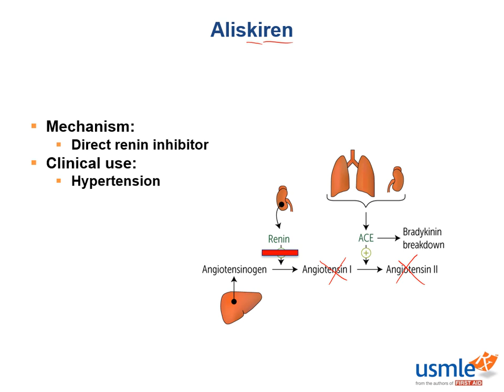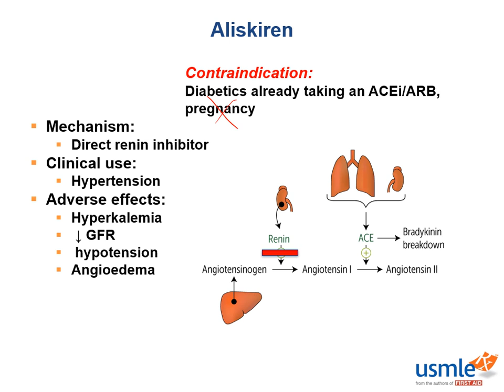USMLE-Rx Express Video of the Week: Aliskiren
Our Express Video of the Week covers Aliskiren, from the Pharmacology section of the Renal chapter in First Aid for the USMLE Step 1.

If you want to sample more of the over 80 hours of video we deliver in USMLE-Rx, sign up for our free 5-day trial: usmle-rx.com.